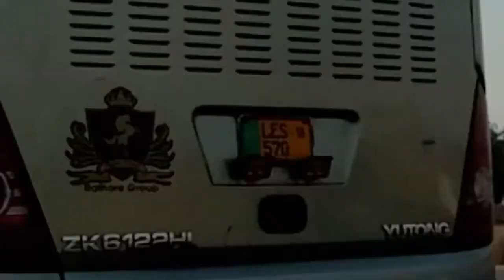Train Speed 150 Km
Storm speed of national train.
train cartoon,
train wale cartoon,
train videos,
train to busan full movie in hindi,
train train,
train game,
train aayi train aayi chuk chuk chuk,
train accident cartoon,
train accident pakistan,
train adventures,
train abc,
train app,
train accident movie,
train aayi train aayi,
a train to busan,
a train to busan full movie in hindi,
a train crosses the desert,
a train that never came,
a train to pakistan,
a train to busan full movie,
a train crosses the desert full movie,
a train that never came david loving,
train busan,
train busan full movie,
train busan full movie hindi,
train banane ka tarika,
train bhejo,
train bhoot,
train business class pakistan,
train bus,
b train song,
b train truck canada,
b train backing,
b train announcements,
b train reversing,
b train truck,
b train cherry bomb,
b train ride,
train crash,
train cartoon song,
train cartoon in hindi,
train chalane ka tarika,
train cartoon video,
train cartoon in urdu,
train cartoons for children,
c train mtr,
c train announcements,
c train calgary,
c train ride,
c train nyc,
c train to lefferts blvd,
c train to far rockaway,
c train time lapse,
train drawing,
train driver,
train dikhayen,
train driving,
train drama,
train driver video,
train drawing easy,
train dikhao train,
d train movie,
d train you're the one for me,
d train movie trailer,
d train you're the one for me dance,
d train film,
d train survive the killer,
d train full movie,
d train keep on,
train engine,
train enquiry,
train express,
train eater,
train escape from granny house,
train episode,
train experiment,
train engine inside,
e train drama,
e train humpty train,
e training reading answers,
e train ticket,
e train ticket booking,
e train 34th street penn station,
e train announcements,
e train ride,
train fare,
train film,
train for kids,
train from,
train full movie,
train fruit,
train funny video,
train food,
f train jamaica 179 st,
f train jackson heights roosevelt avenue,
f train forest hills 71st avenue,
ff training,
ff training mode,
ff training ground,
train gadi,
train gadi cartoon,
train gadi wale cartoon,
train game video,
train is coming,
train in busan full movie in hindi,
train in japan,
i trained like,
i trained like a chess grandmaster,
i trained like the rock for 30 days,
i train like vidyut jamwal,
i trained like one punch man,
i trained like chris heria,
i trained like stephen curry,
i train like conor mcgregor,
train journey,
train journey in pakistan,
train jhula,
train japan,
train journey karachi to lahore,
train journey cid part 2,
train junction,
train journey in india,
j train media,
jtrain podcast,
j train tobymac,
j train announcements,
j train ride,
j train to prospect park,
j train time lapse,
j train full ride,
train ka safar,
train ka,
train ki video,
train ki,
train ka game,
train kaise chalti hai,
train kids,
train ka safar sharum,
k train cartoon,
k trainees,
k train kerala,
k train cartoon in malayalam,
k train nyc,
k trainees morissette,
k train mtr,
ak trains,
train laga do,
train lahore,
train location,
train love,
train live,
train lahore to karachi,
train laga de,
train line,
l train vintage,
l train cartoon,
l train announcements,
l train ride,
l train chicago,
l train nyc,
l train canarsie rockaway parkway,
l train broadway junction,
train movie,
train movie songs,
train mein,
train movie hindi,
train music,
train motu patlu,
train model,
train movies hollywood in hindi,
m train patti smith,
m train ride,
m train patti smith audiobook,
m train announcements,
m train to forest hills,
m train to bay parkway,
m trainer,
m train to jamaica center,
train number,
train name,
train new,
train night,
train naam,
train new video,
train number 1,
train naat,
n train sea beach express,
n train announcements,
n train to coney island,
n train ride,
n train come back to me,
n train to forest hills,
n train queensboro plaza,
n train astoria ditmars blvd,
train of busan,
train of the dead,
train of the dead full movie in hindi,
train of busan full movie in hindi,
train of busan 2,
train of busan full movie,
train ok accident,
train of pakistan,
o train wala,
o train ottawa,
train poem,
train pakistan,
train pakistan railway,
train prank,
train pakistani,
train patri,
train pizza,
train pak,
p train wala cartoon,
edp training,
edp trainee program,
p train shammi,
p train gadi,
p train nyc,
edp training online,
edp training certificate download,
train quetta,
train questions,
train queen,
train question answer,
train quality,
train qawali,
train quran,
train question by dear sir,
q train to brighton beach,
q train mtr,
q train to coney island,
q train kings highway,
q train to 96 street,
q train announcements,
q train nyc,
q train via brighton express,
train race,
train route,
train running,
train ride,
train rail gadi,
train railway,